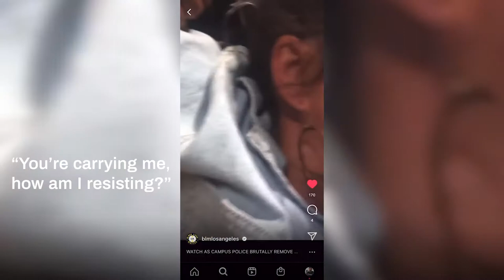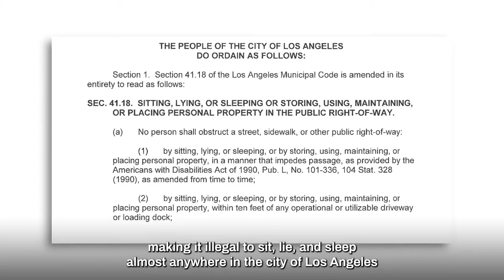Voter Suppression at CSULA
TW: this video contains police violence

On May 1st, 2022, CSULA's Pat Brown Institute and the League of Women Voters Los Angeles held a mayoral debate at CSULA. Despite polling higher than then-candidate CD 15 sitting council member Joe Buscaino, Gina Viola was not included in the debate- nor were the other 6 candidates on the ballot.

Candidates, CSULA students, and members of the public went to the debate which was held in the student union of this public state university, yet they were barred from entry.

Dr. Melina Abdullah, esteemed professor at CSULA and beloved community leader/organizer, peacefully sat in the auditorium to view the debate. She as violently removed by campus police at the request of Raphael J. Sonenshein, her colleague and the executive director of the Pat Brown Institute. Candidates Karen Bass, Kevin Deleon, and then-candidate incumbent city attorney Mike Feuer ignored Abdullah's direct cries for help, despite knowing her and despite her addressing them by name as she was forcibly carried by police out of the auditorium.

Candidate Gina Viola was present outside, and was part of the group of community members who rushed to Abdullah's aid when she was carried outside of the building by the campus police. Only after a large crowd surrounded the police did they cease their violent behavior. This video features coverage of the overall event as well as Gina Viola's comparison of this violation of personal agency with Roe vs. Wade and LA city ordinance 41:18. It also amplifies the collective call for CSULA president Covino to step down or be removed, as this was only the latest in a long history of anti-Black actions and policies on behalf of the university.